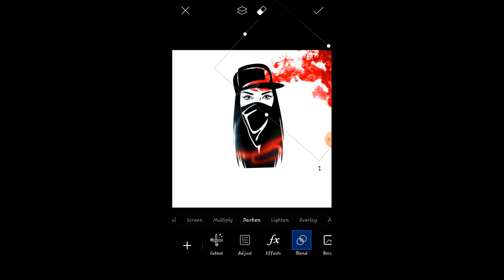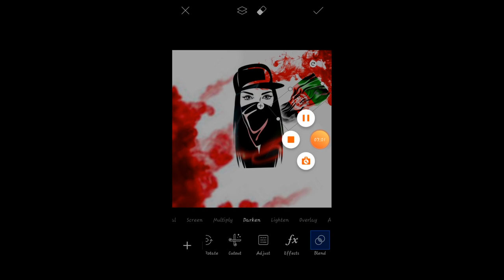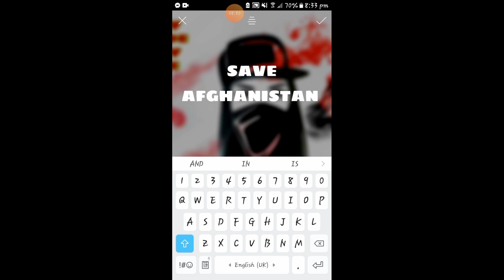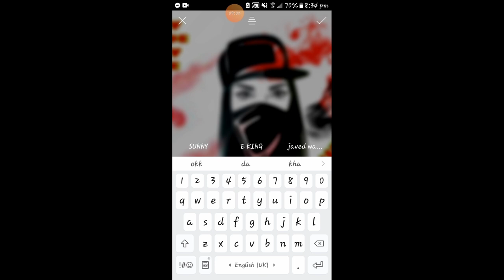girl mask edit photo afghan flag save afghan from covid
hi gys
girl mask png
red smoke png
afg flag png